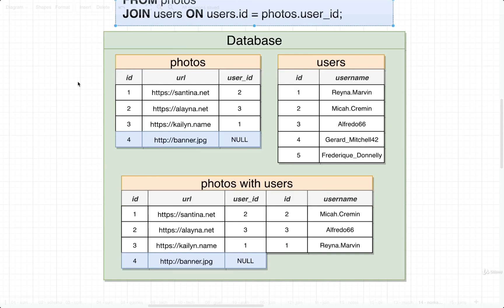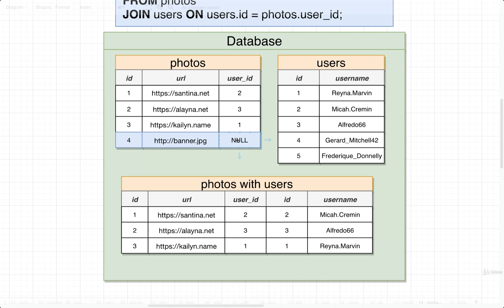SQL and PostgreSQL The Complete Training Course 047